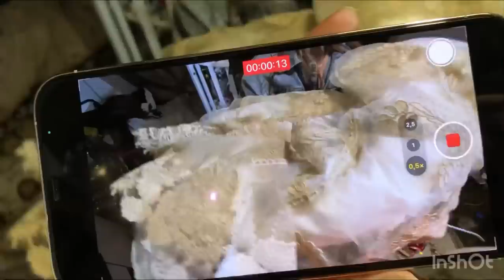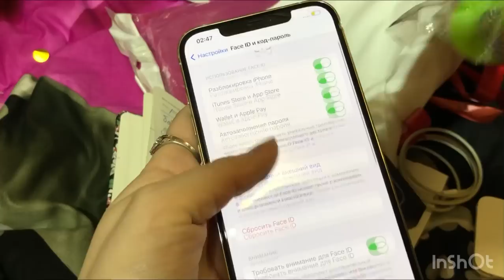Подаркаи Солинави Мардакм ТЕЛФОН ☎️Конверти кудака харидем